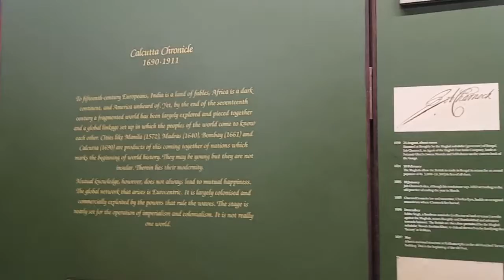The Victoria palace museum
Inside view of Victoria palace